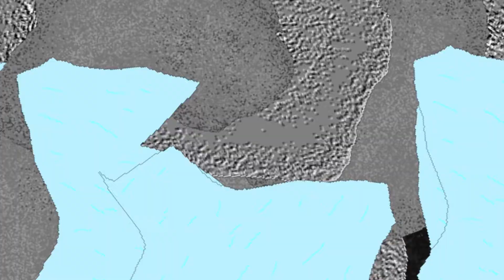In My Defense - Twin-stick shooter levels update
I have added 10 bonus twin-stick shooter levels to In My Defense.  They are intermingled with the normal levels.  In these levels, you control, Hitch, a security robot.  Ensect bugs drain energy from the power generators, damaging the base.  Many of the enemies are spawned via generators.  Except for some testing and tweaking, these levels are finished.